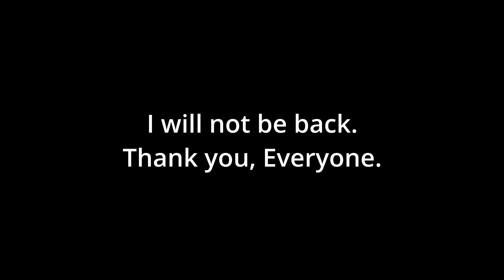bye.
Goodbye YouTube and Goodbye everyone, it was an awesome journey, and I enjoyed every bit of it. I want to thank all of you for supporting this channel and how far you brought it. I don't know if I will come back or if I will let this channel rest. If you are wondering if this channel will be deleted short answer is no, I will not delete this channel because it has come to far from when I was a child to high school. I don't think I'll ever be able to delete this channel. I will just make it a gem. Goodbye to all.

Snipz.